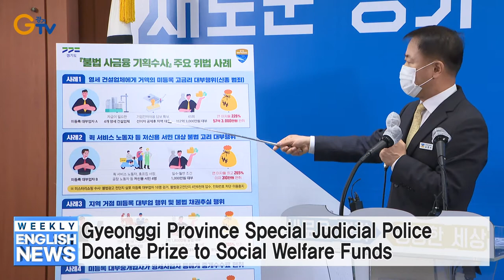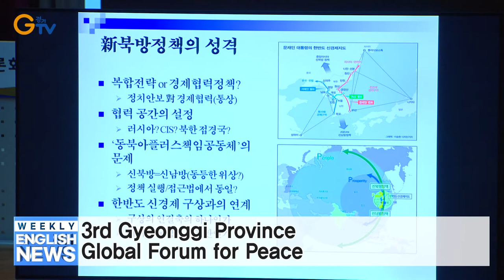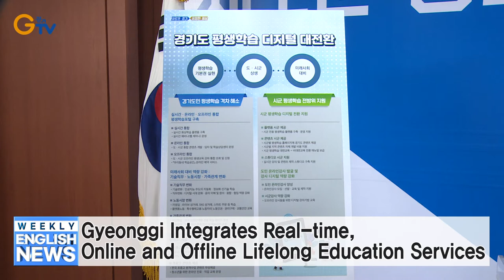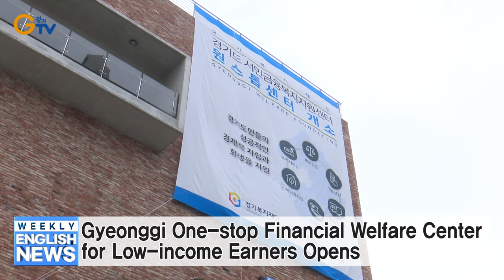Gyeonggi Province Special Judicial Police Donate Prize to Social Welfare Funds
3rd Gyeonggi Province Global Forum for Peace
Gyeonggi Launches Pickup-and-Driving Tour Service for Disabled
Gyeonggi Held Funeral for Fire Official Shin Jin-gyo Who Died on Duty
Gyeonggi Announces Hantan River General Plans
Gyeonggi Integrates Real-time, Online and Offline Lifelong Education Services
Gyeonggi One-stop Financial Welfare Center for Low-income Earners Opens